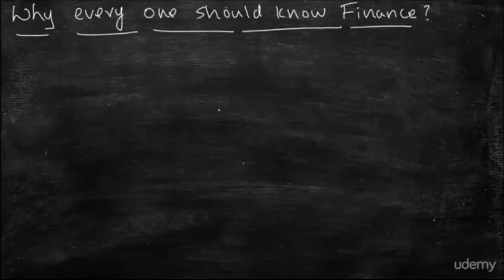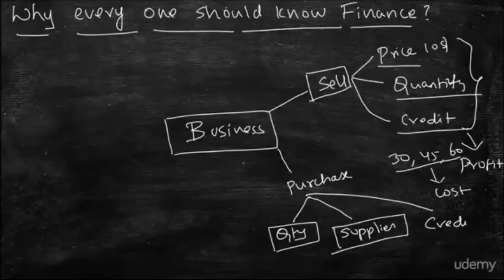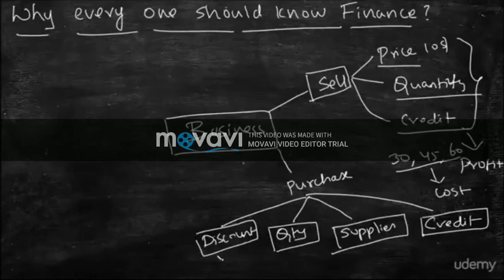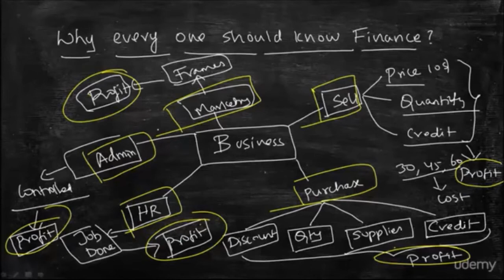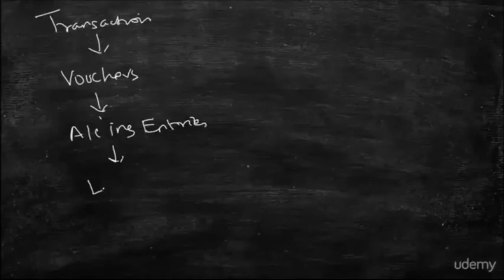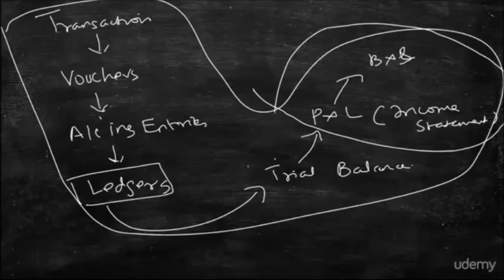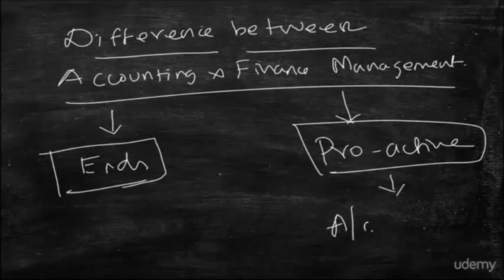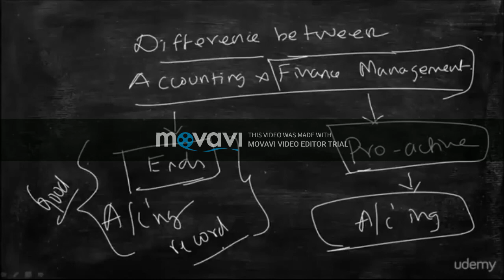Finance - Concept for Managers - Master Trainer Saurabh Srivastava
Finance for the non finance - A concept - Saurabh Srivastava .
The basics of finance ,  how to Start understanding the financial terms, Jargons and lingo.